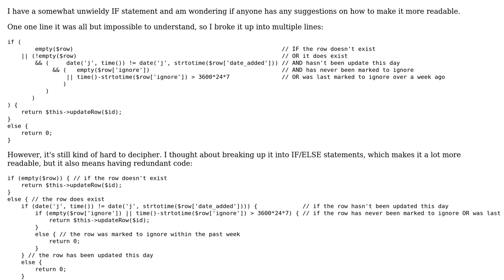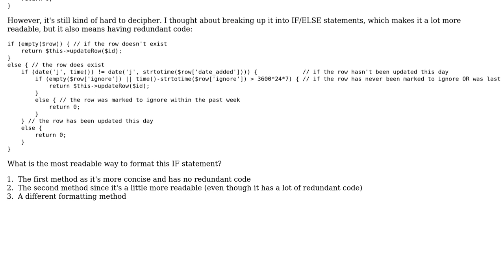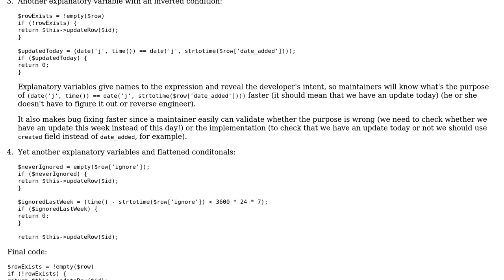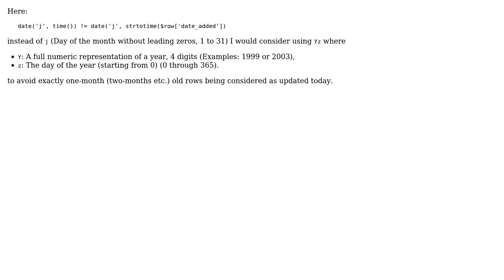Formatting options for a long IF statement? (2 Solutions!!)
Formatting options for a long IF statement?

With thanks & praise to God, and with thanks to the many people who have made this project possible! You are responsible for your own actions.